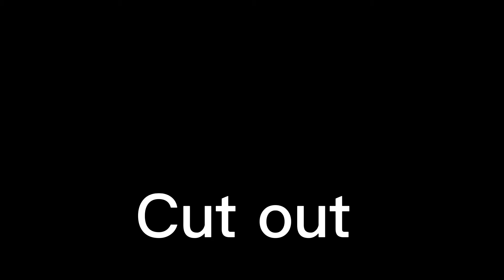skylajustgold PARTS 14 AND 15